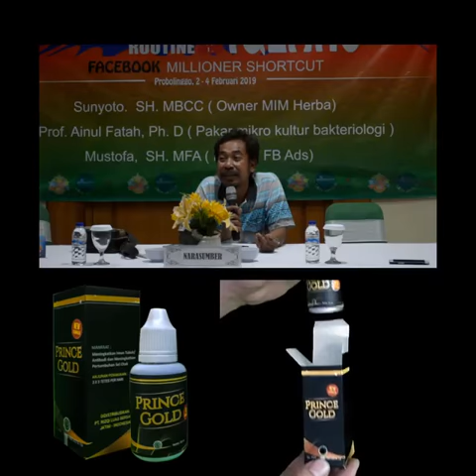Prince Gold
Prince Gold Namanya sangat cocok untuk Asam Urat, Kolesterol, Stroke, Diabetes, dll
🔥PROMO TERBATAS🔥

Betapa pentingnya bakteri baik dan bakteri jahat dalam keseimbangan.

Dan sangat berpengaruh pada fungsi normal tubuh kita.
itu karena ketidakseimbangan antara bakteri baik dan bakteri jahat.
Maka Perlu Bakteri Siklus Penelitian Prof. Ainul Fatah, Ph.D. Bakteri itu ada di Prince Gold.
Di Formulasi langsung oleh Prof. Ainul Fatah, Ph.D
Harga sangat terjangkau Rp 170.000 @35ml(350 Tetes) untuk konsumsi 23 hari.

Aturan pakai 5 Tetes, 3 kali sehari.
Hak dan Kewajiban Reseller :
1.Belanja Minimal : 10 botol Prince Gold.
2.Harga Eceran terendah Rp 170.000/botol @35ml
3.Potongan Harga Reseller Rp 50.000/Botol= Rp 120.000/Botol(BELUM TERMASUK ONGKIR)
4.Keuntungan Agen Rp 50.000/Botol
5.Reseller Wajib Belanja setiap Bulan Minimal 10 Botol,
6.Reseller Wajib menjual Prince Gold Rp 170.000 ke atas
7.Jika tidak Belanja dan menjaga Harga Rp 170.000Otomatis Hak Reseller dicabut Tanpa Peringatan!.
8. RESELLER bisa dropship dari Agen atau Perusahaan.